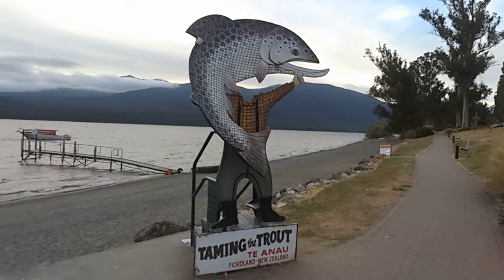新西兰南岛皇后镇